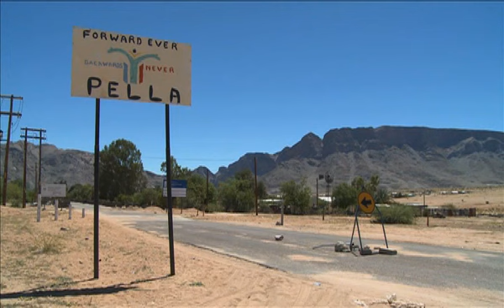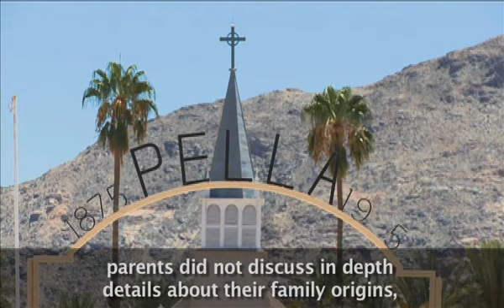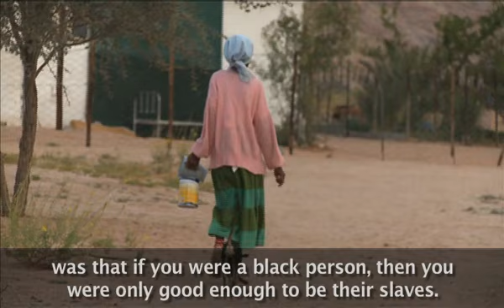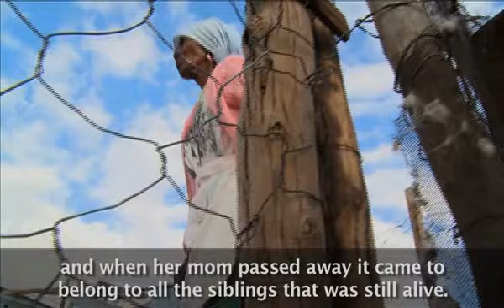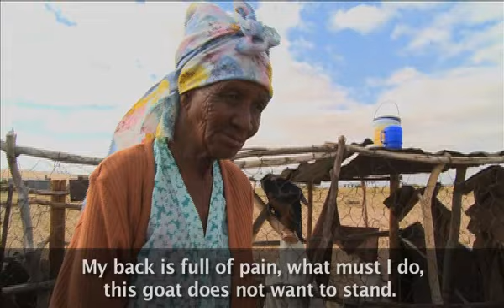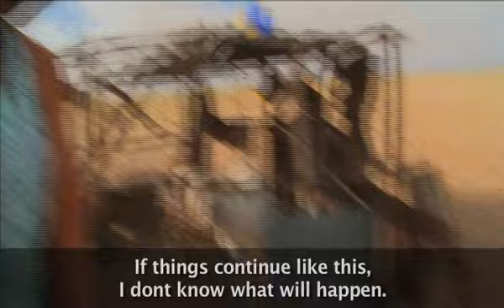The Golden Years 2 - Episode 26: Magrieta April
75-year-old Magrieta April decided to call Pella in the Northern Cape home, ever since she started taking care of her sickly parents many decades ago. She inherited her family’s goats and lives next door to her 85-year-old sister, Ouma Sophie.

The two sisters are like soul mates as they do everything together. They even walk their goats into the fields for as much as their worn out bones can handle it. When milking their goats, Ouma Sophie holds the goats by the horns and Ouma Magrieta does the milking.

The story of Magrieta is more than just her goats. It is about companionship and relationships in their golden years…..

The "Golden Years" is a 26 part series that airs on SABC 2 on Tuesdays, at 11:00. The Golden Years celebrates, acknowledges, appreciates and represents the lives of South Africa’s elderly. The Golden Years is produced by Aurealism Pictures for SABC Education.